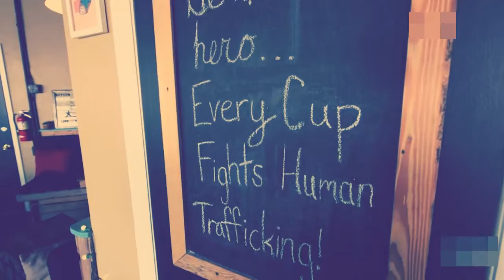She was trafficked as a child Now this survivor fights back through coffee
Coffee with KARE ... Sex trafficked at 12, survivor fights to save others from same fate ... Where an office building near the park now stands, she remembers a the work I do today, I feel like I've gotten my life back,” she said.